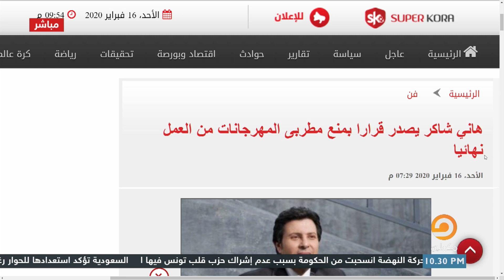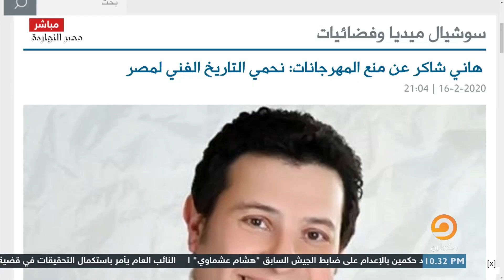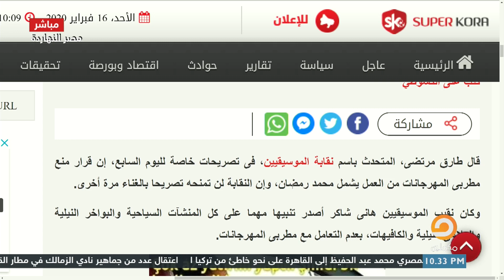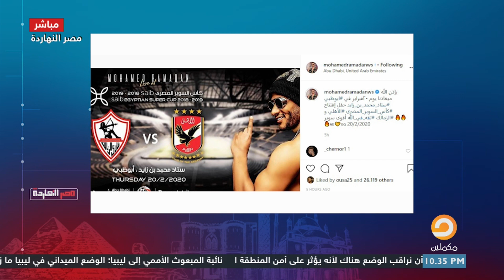محمد رمضان مــ ,,منوع من الغناء بأمر من هاني شاكر.. شاهد التفاصيل مع ناصر